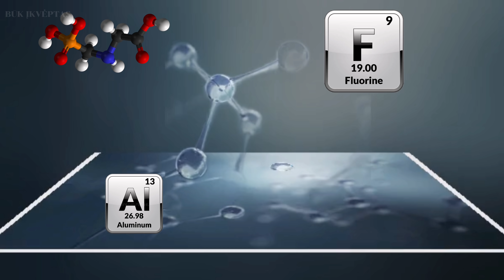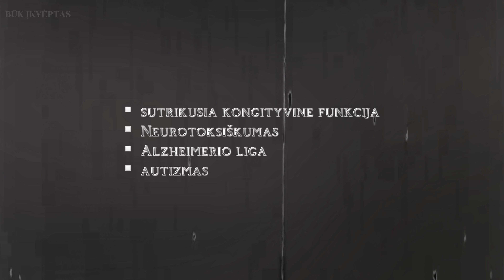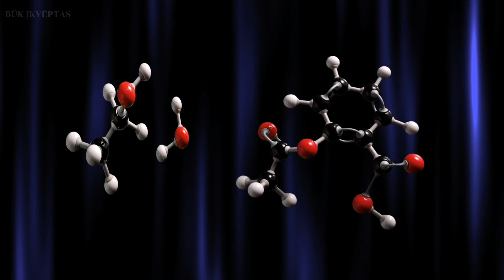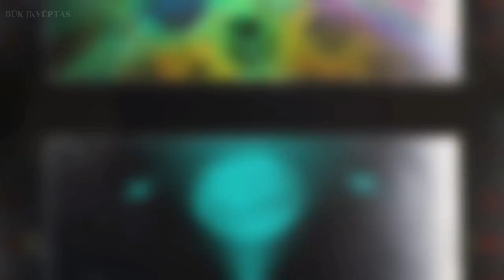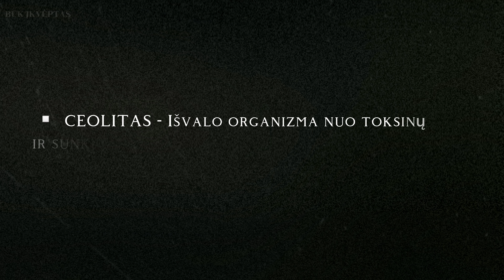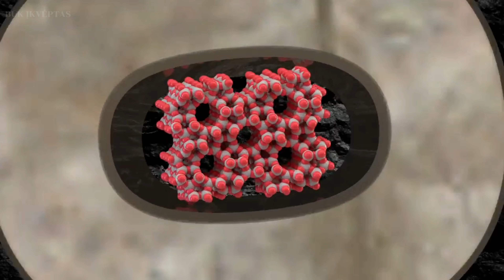Detoksikacija. 4 Elementai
Atrodo, kad yra tyčinis 4 atskirų elementų, kurie sinergiškai veikia kartu, sujungimas, kad išjungtų kankorėžinę liauką. Tyčinis Mišinys Jūsų Kūnui Išjungti ir Detoksikacija.

Interviu su Dr. Klinghardt (EN)

Interviu su Dr. Stephanie Seneff (EN)